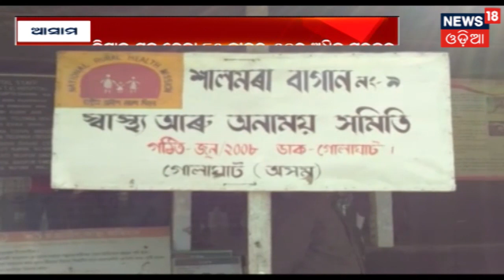CM Naveen Patnaik Live From Narasinghpur , Odisha